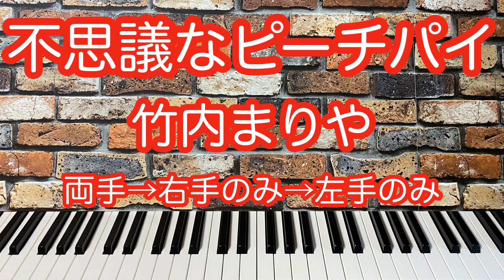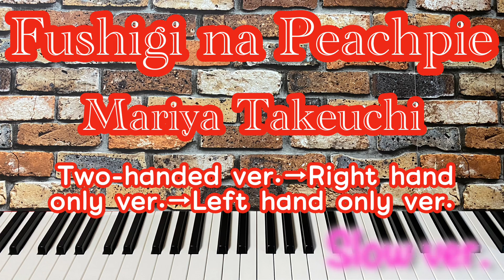不思議なピーチパイ／竹内まりや【ゆっくりピアノ】【初心者向け】【Easy piano】Fushigi na Peachpie／Mariya Takeuchi【Slow piano】【Beginner】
サポート、ドネーション(寄付)はこちらからお願いします(^^)

ペイパルからはこちら♪

ドレミコチャンネルでは、楽譜を見なくてもかんたんにピアノが弾けるよう超初心者さん向きに動画を作っています♪

ワンコーラスを最初に両手バージョン、次に右手のみ、その次に左手のみの3パターンで構成しています。

通常→ゆっくり→もっとゆっくりバージョンがありますので、自分に合うスピードで練習してみてください。

メトロノーム付きなので、楽譜が読めなくてもリズムが分かりやすいと思います♪

最初に片手づつ練習して、最後に両手で弾いてみましょう🎹

説明欄の最下部に目次がありますので練習したい項目にすぐ移動できます。

是非、活用してください♪

翻訳、翻訳字幕に対応しています(^^)

On the Doremico channel, we are making videos for super beginners so that they can easily play the piano without looking at the score ♪

The one chorus consists of three patterns, first a two-handed version, then a right hand only, and then a left hand only.

Normal → Slow → There is a slower version, so please practice at the speed that suits you.

Since it has a metronome, I think the rhythm is easy to understand even if you can't read the score ♪

Practice one hand at a time and play with both hands at the end 🎹

There is a table of contents at the bottom of the explanation column, so you can quickly move to the item you want to practice.

Please make use of it ♪

Supports translation and translated subtitles (^^)

在Doremico频道上，我们正在为超级初学者制作视频，以便他们可以轻松地弹钢琴而无需查看乐谱♪

一个合唱由三种模式组成，首先是双手模式，然后是仅右手，然后仅是左手。

普通→慢→有较慢的版本，所以请以适合您的速度练习。

因为有节拍器，所以即使您看不懂乐谱，我也很容易理解节奏♪

一次练习一只手，最后用双手玩耍play

说明栏底部有一个目录，因此您可以快速移至要练习的项目。

请利用它♪

支持翻译和翻译字幕(^^)

在Doremico頻道上，我們正​​在為超級初學者製作視頻，以便他們可以輕鬆地彈鋼琴而無需查看樂譜♪

一個合唱由三種模式組成，首先是雙手模式，然後是僅右手，然後僅是左手。

普通→慢→有較慢的版本，所以請以適合您的速度練習。

因為有節拍器，所以即使您看不懂樂譜，我也很容易理解節奏♪

一次練習一隻手，最後用雙手玩耍play

說明欄底部有一個目錄，因此您可以快速移至要練習的項目。

請利用它♪

支持翻譯和翻譯字幕(^^)

En el canal Doremico, estamos haciendo videos para súper principiantes para que puedan tocar el piano fácilmente sin mirar la partitura ♪

El coro único consta de tres patrones, primero una versión a dos manos, luego solo una mano derecha y luego solo una mano izquierda.

Normal → Lento → Hay una versión más lenta, así que practique a la velocidad que más le convenga.

Como tiene un metrónomo, creo que el ritmo es fácil de entender incluso si no puedes leer la partitura ♪

Practica una mano a la vez y juega con ambas manos al final 🎹

Hay una tabla de contenido en la parte inferior de la columna de explicación, por lo que puede pasar rápidamente al elemento que desea practicar.

Por favor utilícelo ♪

Admite traducción y subtítulos traducidos (^^)

★★★オススメチャンネル(Recommended channel)★★★

ピアノでカラオケを楽しむチャンネル♪(Channel to enjoy karaoke on the piano ♪)

vol.115  不思議なピーチパイ／竹内まりや

【資生堂化粧品 '80春キャンペーン CMソング】

vol.115  Fushigi na Peachpie／Mariya Takeuchi

【Shiseido Cosmetics '80 Spring Campaign CM Song】

0:00 オープニング　Opening

0:06 オープニングトーク　Opening talk

1:00 タイトル／アーティスト　Title／Artist

1:05 通常バージョン［両手］　Normal version [both hands]

3:05 通常バージョン［右手のみ］(アングル 正面)　Normal version [right hand only](front of angle)

5:08 通常バージョン［右手のみ］(アングル 斜め)　Normal version [right hand only](angle diagonal)

7:12 通常バージョン［左手のみ］(アングル 正面)　Normal version [left hand only](front of angle)

9:15 通常バージョン［左手のみ］(アングル 斜め)　Normal version [left hand only](angle diagonal)

11:18 タイトル／アーティスト ゆっくりver.　Title／Artist Slow ver.

11:24 ゆっくりバージョン［両手］　Slow version [both hands]

13:54 ゆっくりバージョン［右手のみ］(アングル 正面)　Slow version [right hand only](front of angle)

16:27 ゆっくりバージョン［右手のみ］(アングル 斜め)　Slow version [right hand only](angle diagonal)

19:00 ゆっくりバージョン［左手のみ］(アングル 正面)　Slow version [left hand only](front of angle

21:33 ゆっくりバージョン［左手のみ］(アングル 斜め)　Slow version [left hand only](angle diagonal)

24:06 タイトル／アーティスト もっとゆっくりver.　Title / Artist More slowly ver.

24:12 もっとゆっくりバージョン［両手］　More slowly version [both hands]

27:17 もっとゆっくりバージョン［右手のみ］(アングル 正面)　More slowly version [right hand only](front of angle)

30:25 もっとゆっくりバージョン［右手のみ］(アングル 斜め)　More slowly version [right hand only](front of angle)

33:32 もっとゆっくりバージョン［左手のみ］(アングル 正面)　More slowly version [left hand only](front of angle)

36:40 もっとゆっくりバージョン［左手のみ］(アングル 斜め)　More slowly version [left hand only] (angle diagonal)

39:48 エンディングトーク　Ending talk

40:16 おまけ［今日のみこちゃん］　bonus [Today's Miko-chan]

40:52 エンディング　Ending